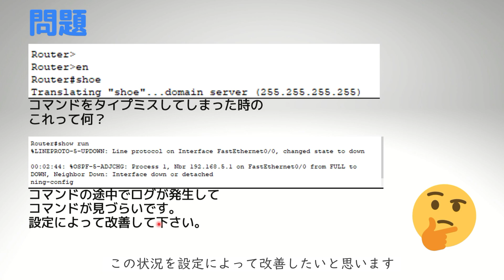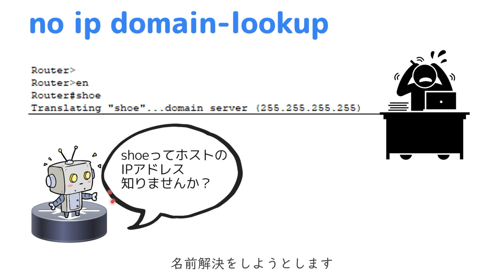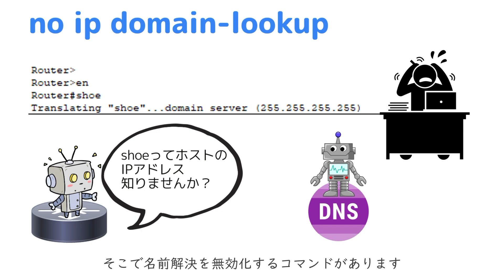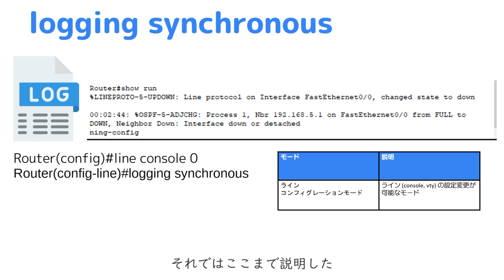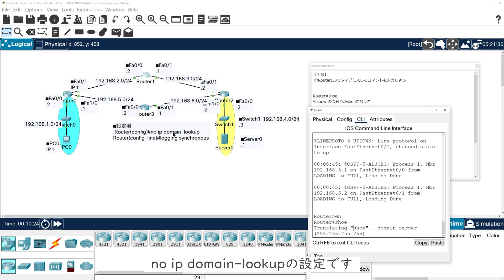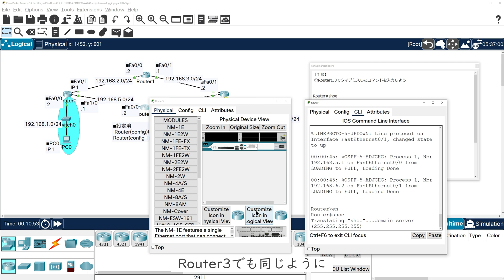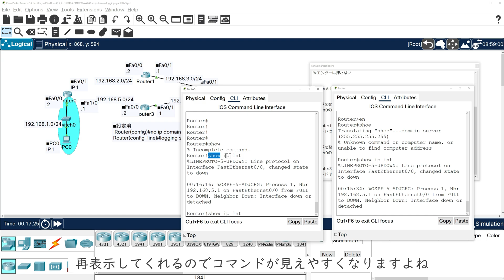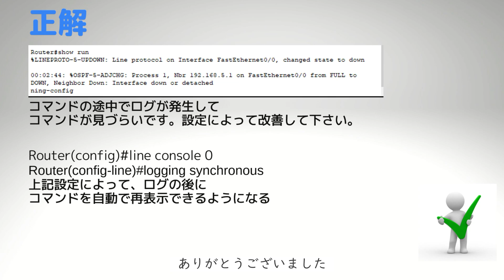【#45 CCNA 】【3章 Ciscoデバイスの導入】no ip domain-lookup logging synchronous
・電子書籍

・単行本

1週間でCCNAの基礎が学べる本
・電子書籍

・単行本